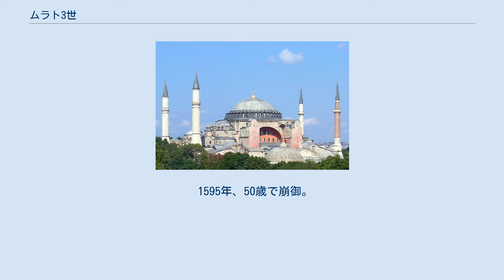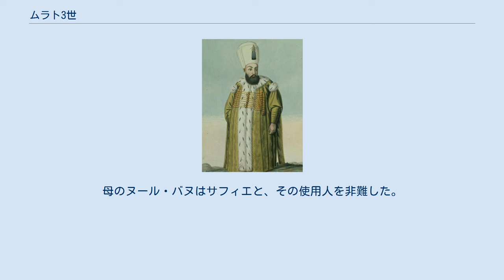ムラト3世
ムラト3世 ムラト3世（Murad III, 1546年7月4日 - 1595年1月15日）は、オスマン帝国の第12代皇帝（在位：1574年12月15日 - 1595年1月15日）。
第11代皇帝セリム2世の子。
 1546年、ムラトはマニサでセリムとヌール・バーヌの子として生まれた。
彼は1557年の割礼の儀式の後、アクシェヒルの知事になった。
 1574年、父のセリム2世の突然の崩御の知らせを任地のマニサでうけとった。
ムラトの5人の弟はみな幼く、まだ太守として任命されてなかったため、彼は実質的に唯一の継承者と見なされていた。
大宰相ソコルルから送られてきた知らせには、マルマラ海岸でムラトを迎える船が用意されるとのことだったが、駆けつけたムラトを迎える船は来なかった。
やむなく自ら手配した船でムラトは酷い嵐に悩まされつつもトプカプ宮殿にたどり着いた。
 即位した後は、祖父スレイマン1世（大帝）時代の大宰相・ソコルル・メフメト・パシャや、その後を受けた妃サフィエ・スルタンの補佐を受け、彼自身は何もしなくても名宰相たちが政務をやってくれるという体制が続いた。
 対外政策においては、1578年から1590年までの12年間、イランのサファヴィー朝と交戦した。
ソコルル・メフメト・パシャは開戦に否定的であったが、ムラト3世は主戦派におされ、戦争を開始した。
サファヴィー朝はタフマースブ1世の死後宮廷は乱れ、さらに貴族たちの間で派閥争いが起きていた。
この隙をついて、オスマン側はアゼルバイジャンなどのコーカサス獲得を目的としてクリム・ハン国と共に戦争を始めた。
オスマン側は早くもイラン西部を獲得し、クリム・ハン国率いる軍隊はアゼルバイジャンを攻撃した。
1583年にたいまつの戦いで勝利しいよいよコーカサス、イラン西部の支配を固め、1585年にタブリーズを、1588年にカラバフを攻略した。
1590年にサファヴィー朝と和平を結び、コーカサスの支配権を認めさせた。
しかしこれも、名宰相たちのおかげでしかなく、サファヴィー朝の側が王を交代や1587年のシャイバニー朝の侵入、さらにサファヴィー側の内紛、シャー直属のグズルバシュ同士の内紛、といった条件が重なった結果であった。
戦争中にソコルル・メフメト・パシャは暗殺され、帝国の政体は軍事国家から官僚国家に移行して行くことになる。
しかし、後にアッバース1世のもとでサファヴィー朝が勢いを取り戻し、反撃に出た。
1603年にタブリーズを奪還され、さらにグルジア、アゼルバイジャンの要衝を奪われたため、1607年までにオスマン帝国はムラト3世時代に獲得した領土を全て失った。
 このような状況は西の戦線でも見られ、1591年にオスマン帝国のボスニア州の知事が王領ハンガリーに侵攻したのを契機として1592年に、ビハチ城塞を陥落させた。
そこでキリスト教徒5000人が殺害されたという。
1593年、コジャ・シナン・パシャに引きずられ、有力軍人たちの覇権争いの結果として、本格的に王領ハンガリーへの侵攻が始まった。
当初はウィーンに通じる要衝のジュールを占領するなど戦果を挙げた。
しかし、シサクの戦いで敗れ、1595年にエステルゴム要塞を失った。
オスマン側の不利と見たトランシルヴァニア、ワラキア、モルドバの三国はハプスブルク側についた。
さらには、カルガレニの戦いでシナン・パシャ率いる軍がミハイ勇敢公に敗れた。
この戦争においてある城を取れば別の城が奪われるという一進一退の状況が生まれた。
このハプスブルク側との戦争は長期にわたり、和議が成立したのは、アフメト1世の頃だった。
 ムラト3世の治世中の1580年代、財政赤字が表面化した。
1581年に初めて年間の収支が赤字になった。
帝国は大量の兵士を雇う金と、新技術の導入、そしてサファヴィー朝との戦いやハプスブルク家との長期トルコ戦争などの相次ぐ遠征により財政赤字はさらに拡大した。
ムラト3世は、これを補うため、トリポリとチュニスの知事から大宰相を通じて賄賂をもらっていたという。
財政悪化に対応すべく、1589年に軍隊の給料を銀の保有量を減らした銀貨で支払った。
しかし常備騎兵の間で不満が高まり、イスタンブーでは暴動が発生し、大宰相のカニジェリ・シヤヴシュ・パシャは罷免された。
 さらに新大陸からの銀の流入が16世紀以降の過剰人口と相まってインフレーションを引き起...